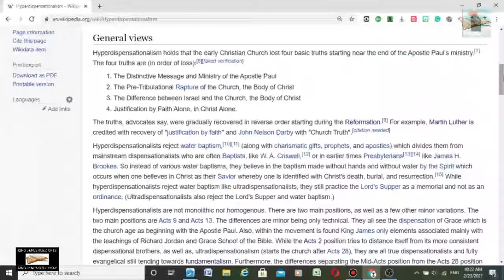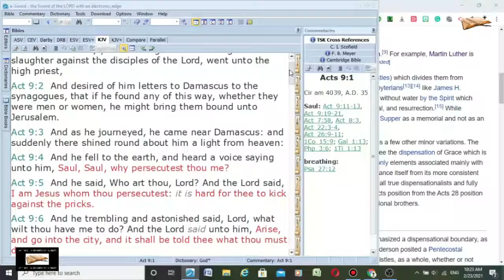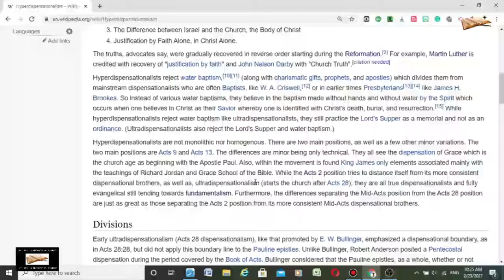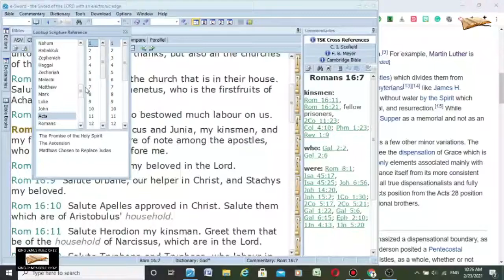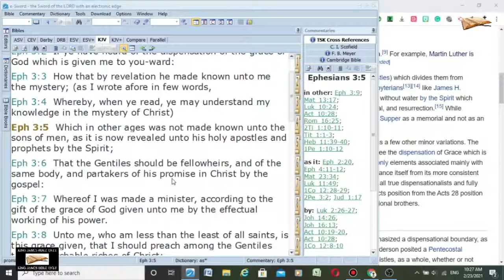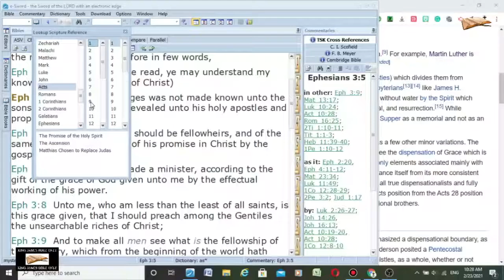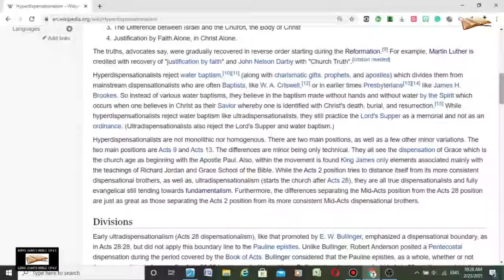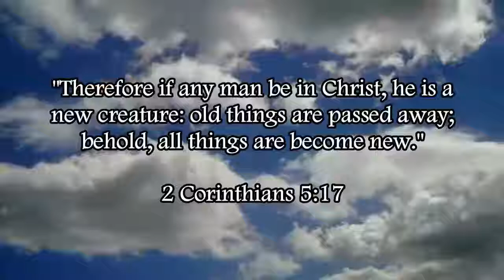Hyper-Dispensationalism Defined & Refuted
Hyper-dispensationalist heretics believe that there was nobody in Christ before Paul and that there are two bodies of Christ, they also claim that the church age (properly called the times of the Gentiles) didn't begin until Paul, variations of this view will say the church age didn't begin until Acts 9 (when Paul got converted) or Acts 13 (when Paul was ordained into ministry). This is indeed heresy, there were people who were "in Christ" before the Apostle Paul (Acts 5:14). In Romans 16:7, Paul himself says that Andronicus and Junia were in Christ before him.

Hyper-dispensationalism is heresy.